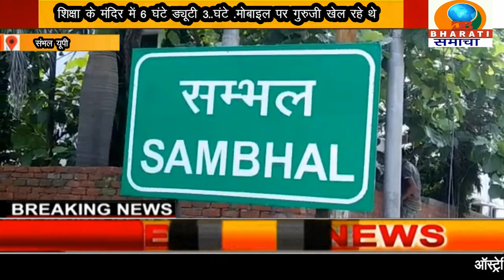संभल यूपी:शिक्षा के मंदिर में 6 घंटे ड्यूटी 3..घंटे .मोबाइल पर गुरुजी खेल रहे थे